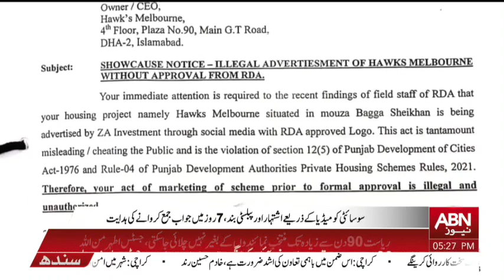Triple A Associates partnership with housing society Hawks Melbourne. || ABN News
Triple A Associates partnership with housing society Hawks Melbourne.